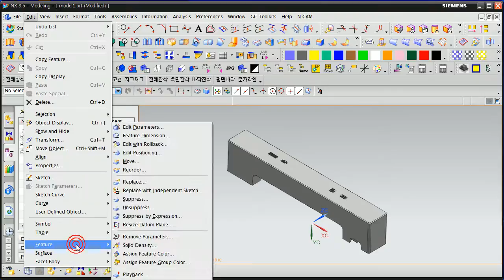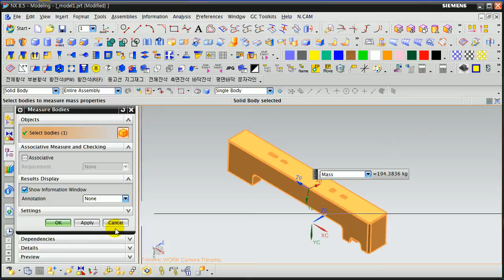[NX] 중량측정 방법